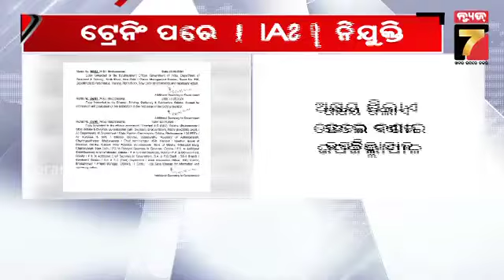6 IAS officers in Odisha get new appointments | ଟ୍ରେନିଂ ପରେ ୬ IASଙ୍କୁ ନିଯୁକ୍ତି | PrameyaNews7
6 IAS officers in Odisha get new appointments | ଟ୍ରେନିଂ ପରେ ୬ IASଙ୍କୁ ନିଯୁକ୍ତି | PrameyaNews7